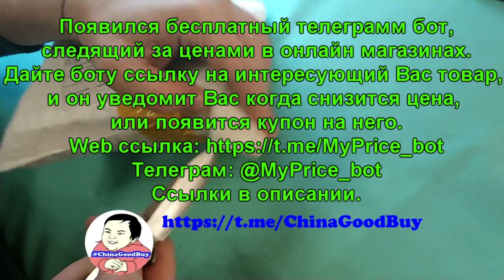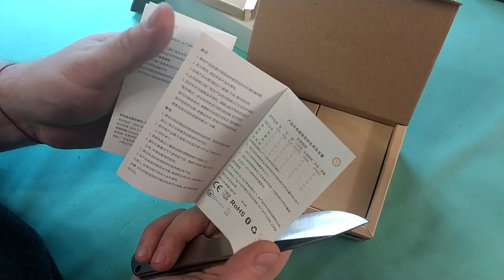QCY QY19 из магазина JD. Распаковка. ZTD#334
. 🔥 В этом видео распакуем наушники QCY QY19 - сейчас с ними бегаю, у них есть явные плюсы но есть и небольшие минусы, о которых я расскажу чуть позже.

Бесплатный телеграмм бот, следящий за ценами в интернет магазинах и оповещающий о изменении цены либо появлении купона в основном канале
Либо в поиске Телеграмм: @MyPrice_bot